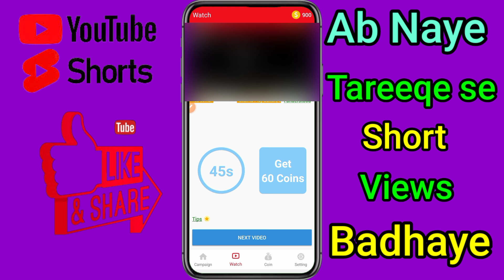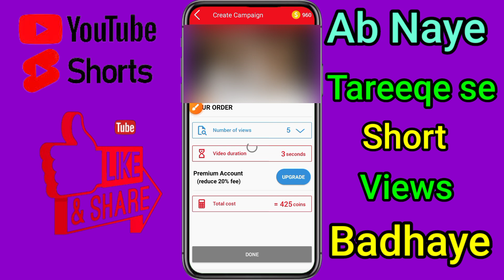with proof ab Naye Tareeqe se short views badhaye 2023 | youTube shorts viral kaise kare